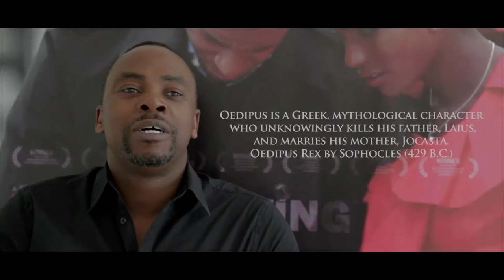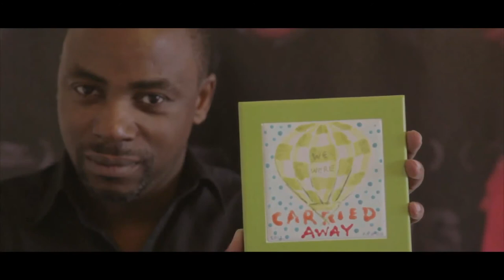DAVID IS DYING - Interviews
In this interview, we see and hear from the lead actors and the writer /director of 'David Is Dying' movie which scooped eight international film awards. The interview was edited and directed by Charlie Emseis. The interview is with actors Lonyo Engele, Isaura Barbe´-Brown, Brigitte Millar, Allan Sealy and writer/director Stephen Lloyd Jackson.